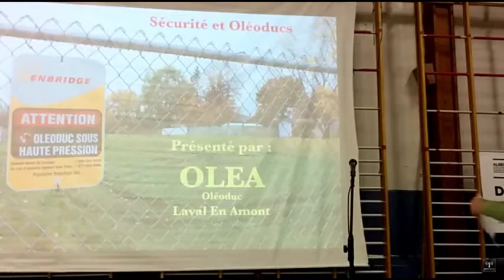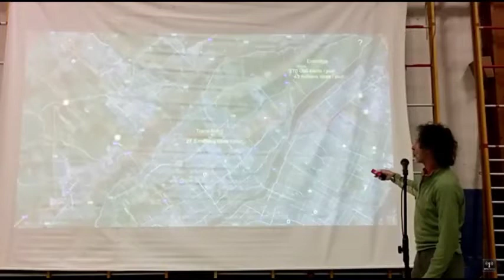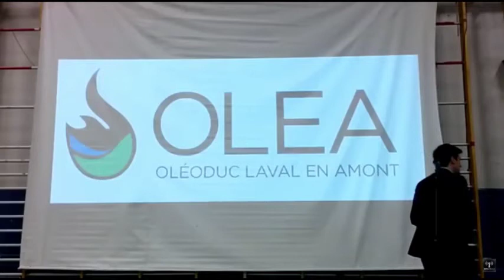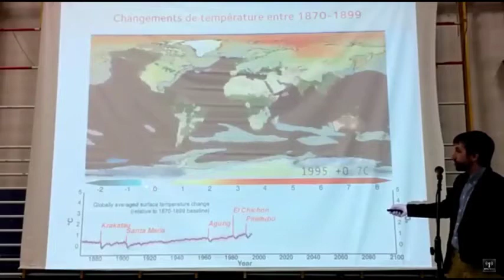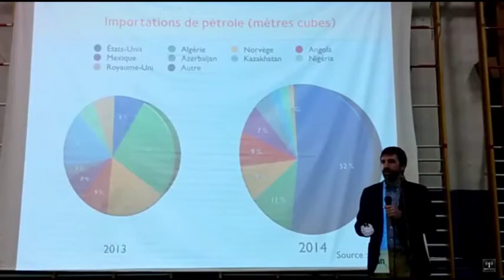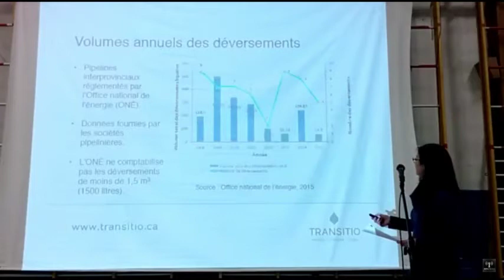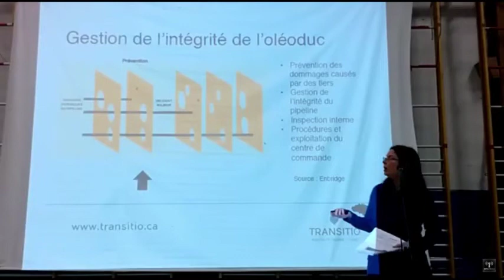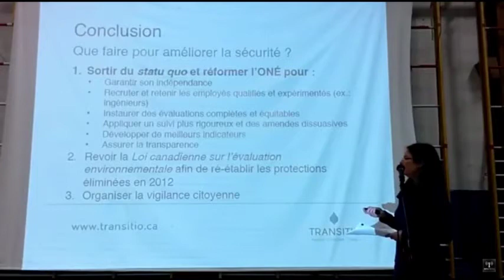OLEA: Sécurité et oléoducs: Prévention et gestion des risques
Présenter par Oléoduc Laval en amont (OLEA), Steven Guilbeault d'Équiterre et Lorraine Caron Ph. D., de Transitio service-conseils, en sécurité des oléoducs intervenant auprès de l’ONÉ trace un portrait de la situation actuelle à la présence d'oléoducs.